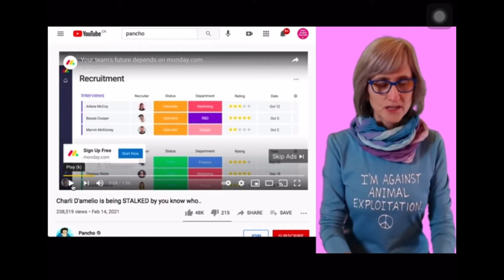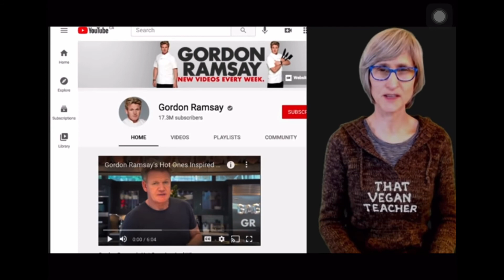Crazy Vegans Compilation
First Vegan: Freelee The Banana Girl
Second Vegan: That Vegan Teacher
Third Vegan: Vegan Booty